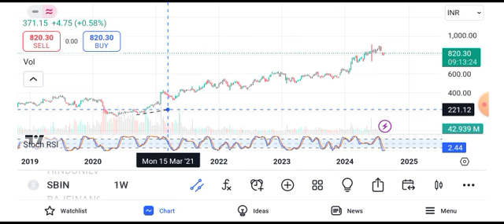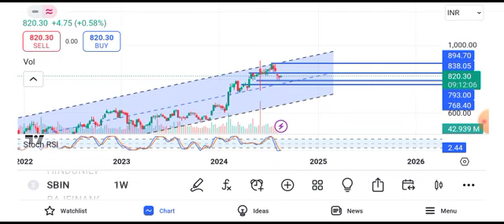State Bank of India share latest news | State Bank of India share news today